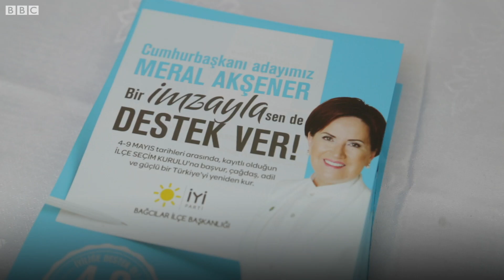İYİ Parti Bağcılar standında saldırıya rağmen çalışmalar sürüyor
Pazar günü seçim standında bıçaklı saldırıya uğrayan partililerden hayati tehlikesi olan kalmadı, bir kişi yüzde 30 görme kaybı yaşayabilir. Olayla ilgili gözaltına alınan 8 kişiden 2'si Salı günü tutuklandı, diğerleri serbest bırakıldı.